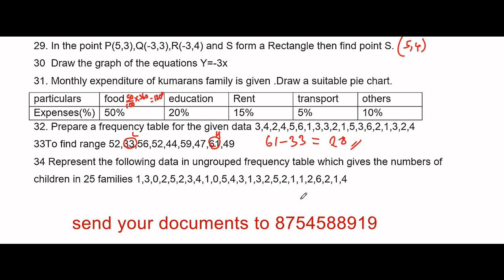8th std maths Assignment 3 test with answers | March month | 50 marks test | part 3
8th maths assignment march month test 50 marks English medium | part 3